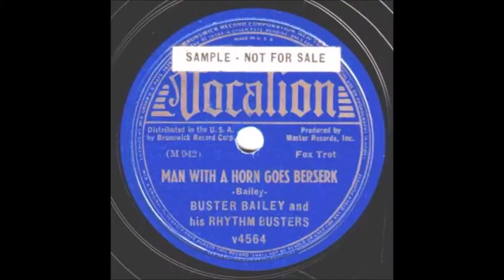Buster Bailey - The Man With The Horn Goes Bezerk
I don't know too much about Buster Bailey (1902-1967), but I like his band and this record made on December 7, 1938.